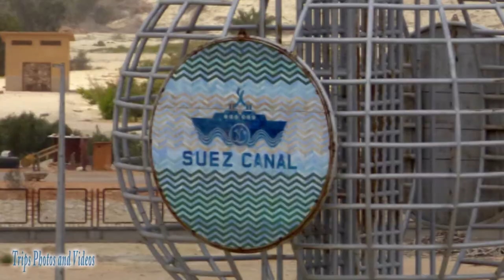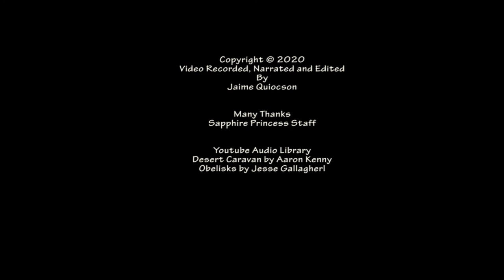Suez Canal of Egypt Transit and Crossing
Documentary video of crossing and transiting the Suez Canal of Egypt aboard a cruise ship going north from Suez Port to Port Said.